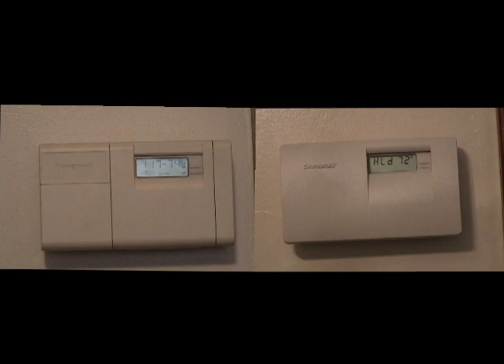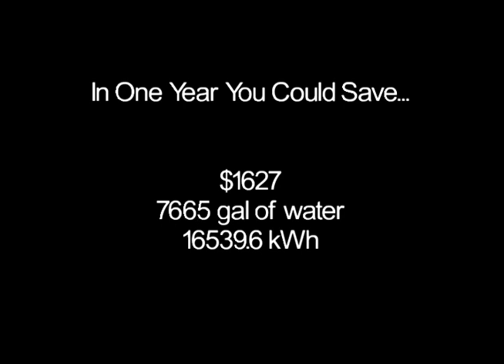Little Things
Students at West Virginia University show how small everyday decisions add up to big differences in your impact on the environment.